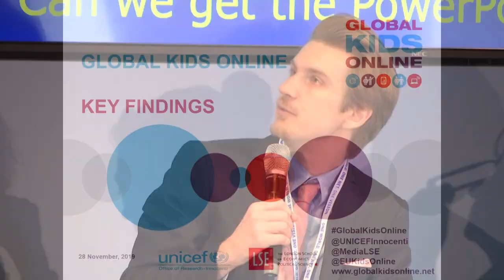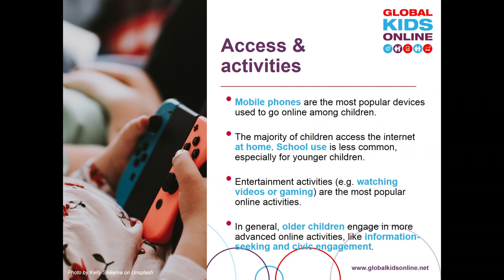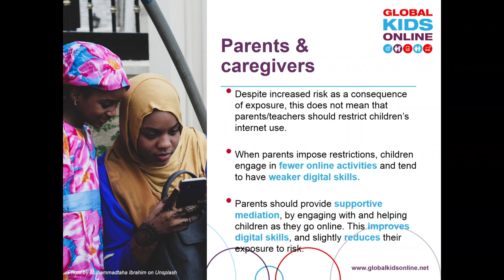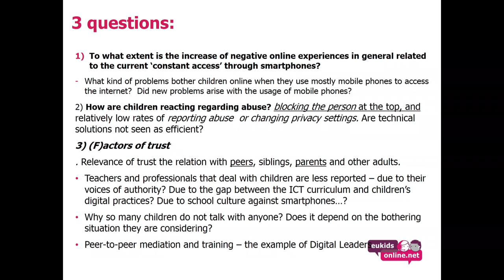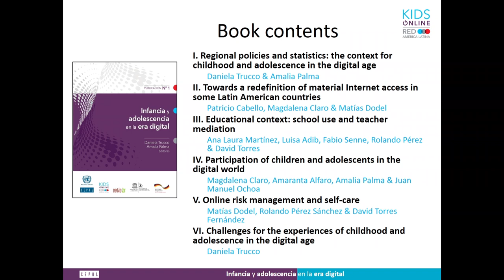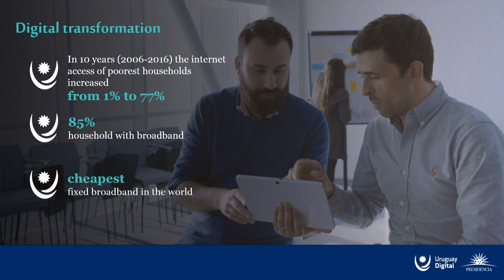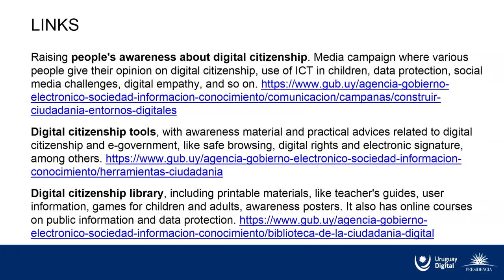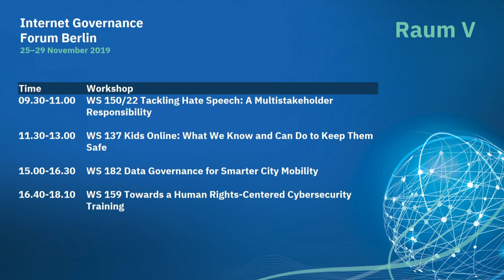IGF 2019 - Day 3 - Raum V - WS 137 Kids Online: What we know and can do to keep them Safe.